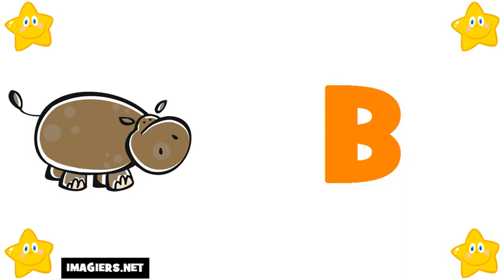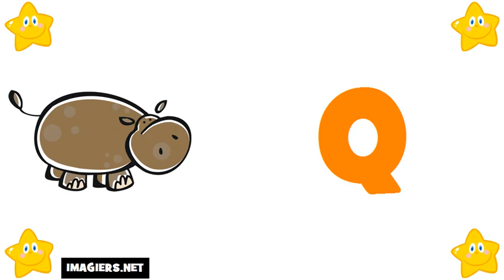Ucam Francuski # Saznajte Francuski